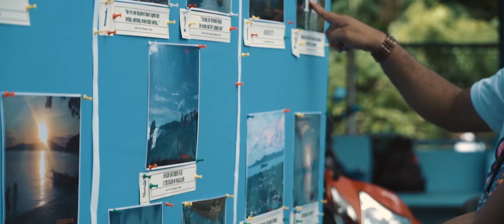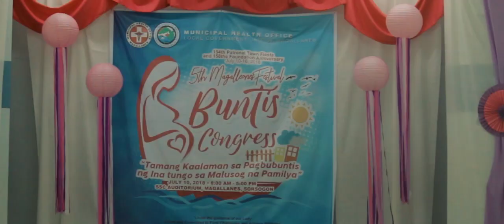Magalleones Festival 2018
Celebration of the 154th Patronal Town Fiesta and 158th Foundation Anniversary